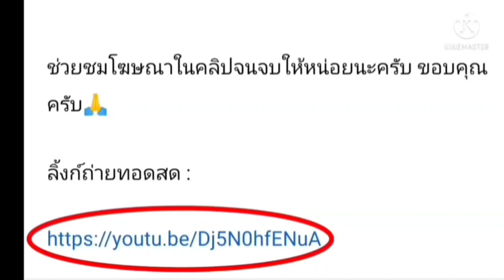ลิ้งค์การถ่ายทอดสด ⏰[21:00 น.] เซาธ์แฮมป์ตัน VS เชลซี เสาร์ที่ 9 เม.ย. 65 พรีเมียร์ลีก อังกฤษ🏴󠁧󠁢󠁥󠁮󠁧󠁿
เซาธ์แฮมป์ตัน VS เชลซี
วันเสาร์ที่ 9 เมษายน 2565                                                                                                                                                                                                                                                                        พรีเมียร์ลีก อังกฤษ🏴󠁧󠁢󠁥󠁮󠁧󠁿

กดลิ้งค์สีน้ำเงิน

เซาธ์แฮมป์ตัน
เชลซี